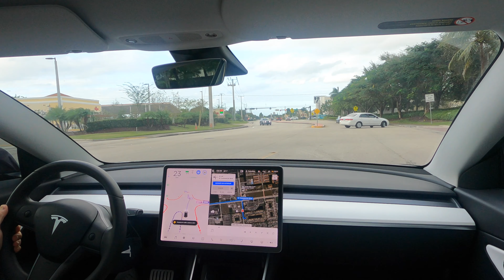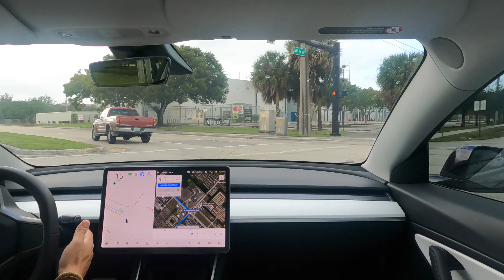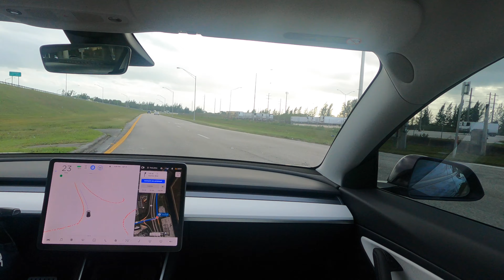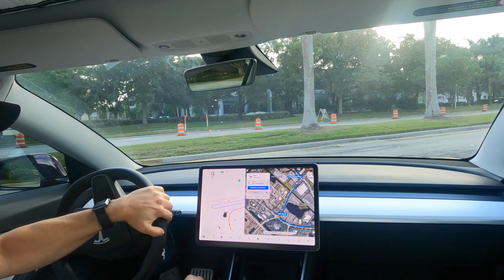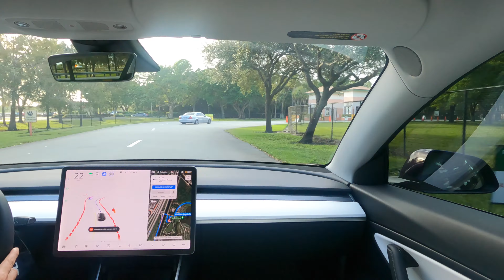ESPAÑOL: Autogiro+ en la Ciudad, Conocido como FSD Beta, Manejando 11.3 Millas. Sin Censura.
En este video, verá FSDBeta versión 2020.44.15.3, sin cortes, con todas y cada una de las desconexiones. Comprenda que esta es una verdadera versión beta. Por definición, se trata de un software de versión preliminar que se entrega a un grupo de usuarios para que lo prueben en condiciones reales. Las versiones beta se han sometido a pruebas alfa internas y, por lo general, tienen un aspecto, una sensación y una función bastante parecidas al producto final; sin embargo, a menudo se producen cambios de diseño como resultado.

Por lo general, Tesla mantiene sus pruebas beta fuera del ojo público, pero me han dado permiso, junto con algunas otras personas, para mostrárselas al mundo.

Tengo la oportunidad de colaborar con Tesla, para ayudarlos a probar esta Beta e informar sobre cualquier problema que pueda identificar, así como otras personas que también lo están probando. Estoy capacitado en pruebas de software, control de calidad y también soy un ex corredor de carreras de circuito con experiencia en todo tipo de situaciones de conducción. Además de eso, debes saber que mientras prestes atención a la carretera y no te distraigas, el auto no puede hacer nada que tú no dejes que haga. El coche no tiene el control. Yo tengo el control.

Si necesitas un código de referidos de Tesla, para solicitar un coche nuevo, o sus paneles solares, no dudes en realizar tu pedido de compra mediante mi enlace de Tesla a continuación: